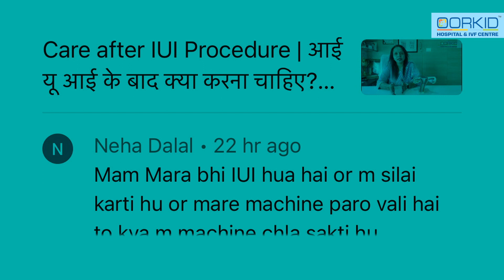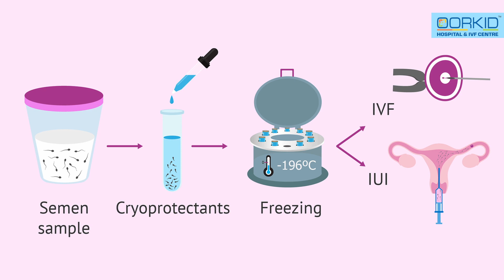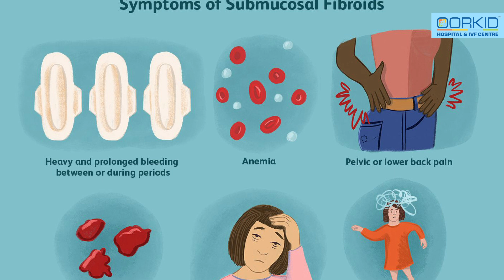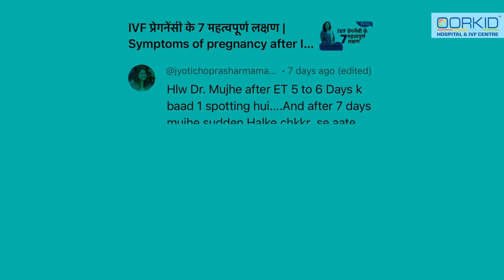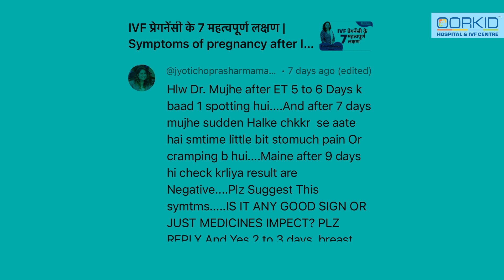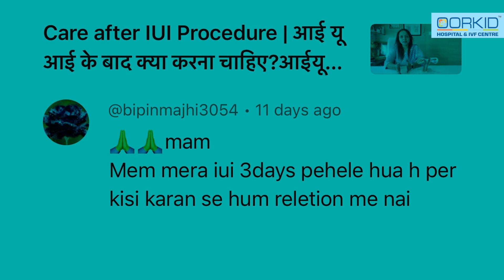Your Burning Health Questions Answered! Q&A Session with Dr.Kaajal Mangukiya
BOOK YOUR ONLINE APPOINTMENT NOW
Or call on 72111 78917/18 between 10am to 6pm

In this enlightening Q&A session, delve into the realm of women's health as Dr. Kajal Mangukiya addresses burning questions with expertise. From pregnancy concerns to menstrual mysteries, gain valuable insights to empower your well-being journey. Tune in for expert guidance and practical advice on navigating the complexities of gynecological health.
24 𝒉𝒐𝒖𝒓𝒔 𝒆𝒎𝒆𝒓𝒈𝒆𝒏𝒄𝒚 𝒈𝒚𝒏𝒆𝒄 𝒂𝒏𝒅 𝒔𝒖𝒓𝒈𝒊𝒄𝒂𝒍 𝒇𝒂𝒄𝒊𝒍𝒊𝒕𝒊𝒆𝒔 𝒂𝒗𝒂𝒊𝒍𝒂𝒃𝒍𝒆.